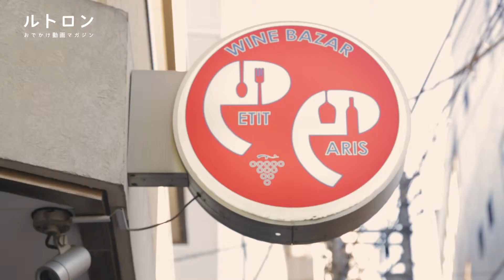まるでフランス！ 本格フランス料理が自慢の「ワインバーレストラン プチパリ」